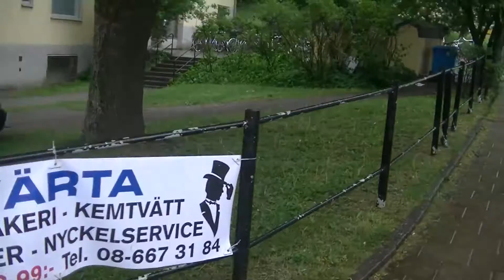поворот к метро 30 5 2014